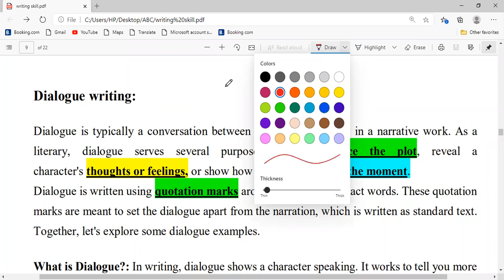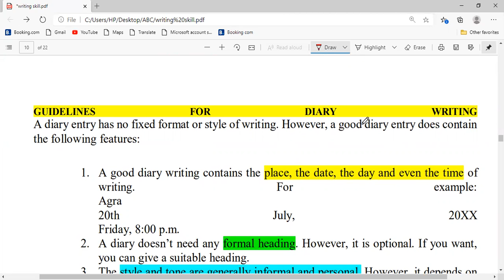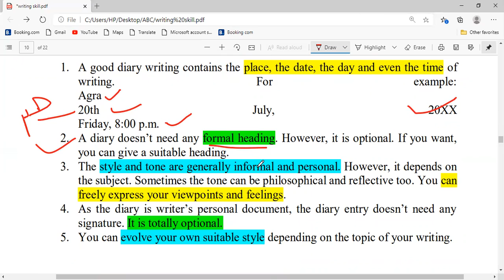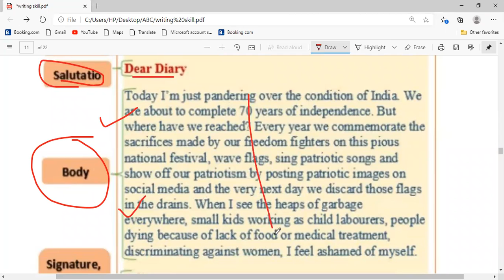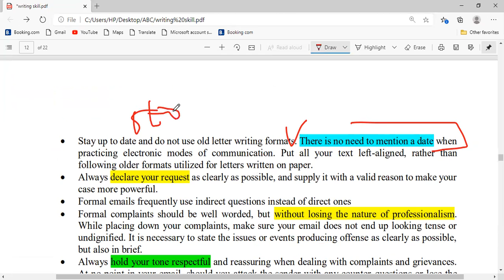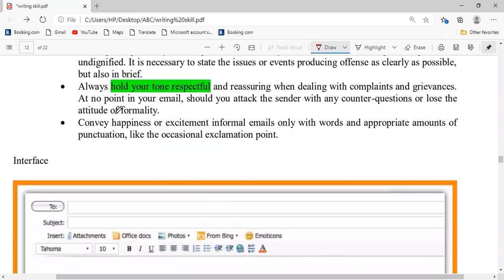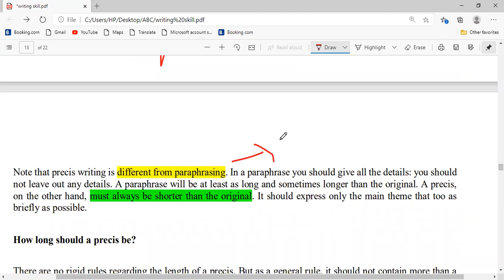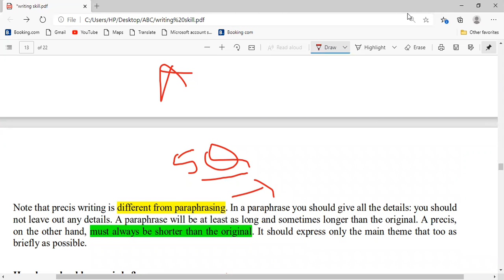WRITING SKILL PART II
DIALOGUE WRITING
DIARY WRITING
EMAIL WRITING
PRECIS WRITING